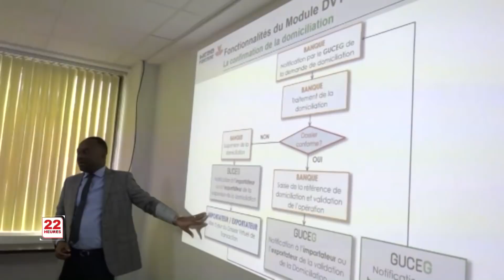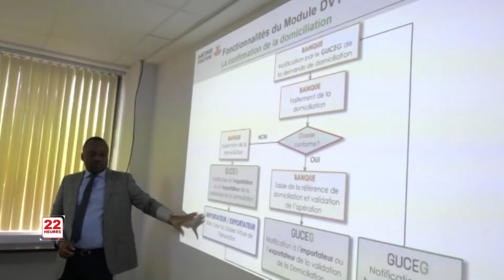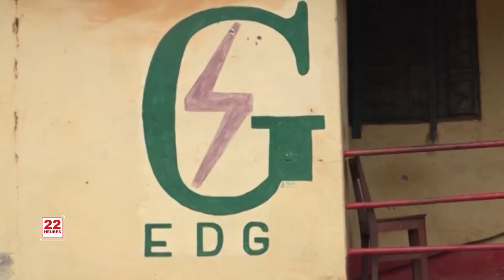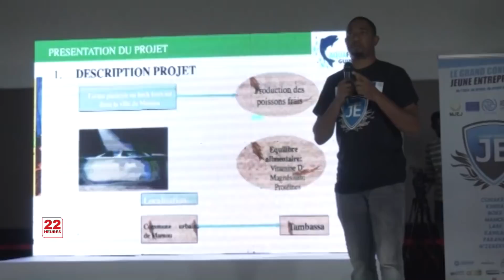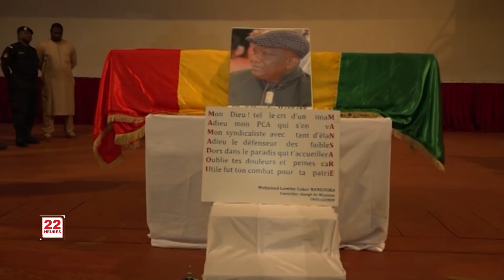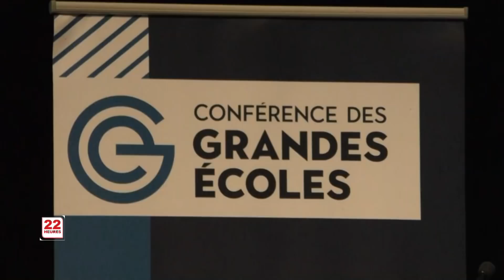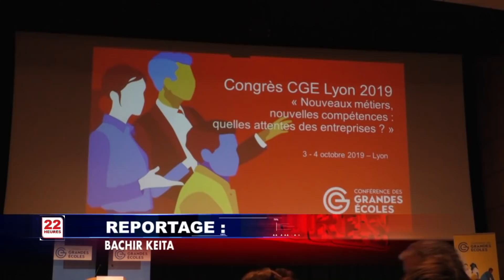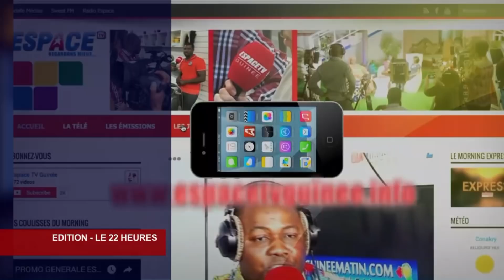JT 22H JEU 10 10 2019